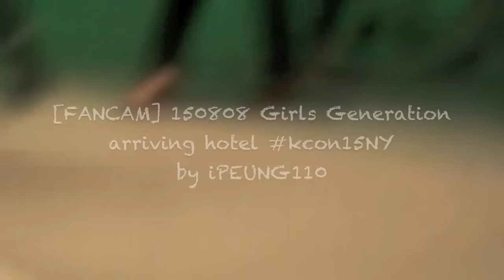[FANCAM HD] 150808 SNSD girlsgeneration arriving hotel kcon15NY by ipeung110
they are all 8 members. yes! Taeyeon is the last one. I just want to say goodnight to her. Then, i stop filming and said. Good night! she didnt hear or response~ I called her name "Taeyeon, Have a good night!" She turns and waves to me. IM sooooooo HAPPY :)